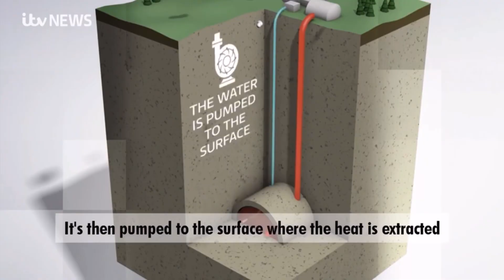The future of heating in the UK?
At the start of the summer I was lucky enough to visit Sweden and Denmark to see how they approach challenges around sustainability and decarbonisation. I learnt a lot, was challenged in a number of ways, and came away with a head full of ideas.

The focus of the visit on the Denmark side was Fjernvarme, or district heating. Taking heat from some kind of source and piping it to where it is needed. It is a completely different approach to many of our heating systems in the UK, but would it work here? Is it the future of heating in the UK?

They are targeting 20% of heat to be delivered through district heat networks, and mandating certain areas to work to develop new schemes. So many of us may begin to see more and more of district heat networks.

And near me with existing heat networks in Tyneside, and others in development in County Durham and Sunderland, we could be a focal point for heat network development.

But if 20% of heat is delivered by heat networks, 80% will be delivered in other ways. If you follow much of my channel, you will know what I think is the future of heating, but others disagree. In my next video I will be looking into Hydrogen for heat.